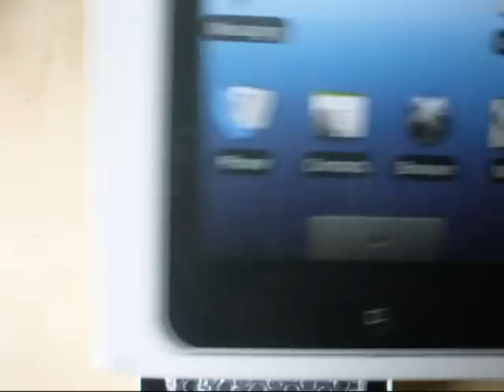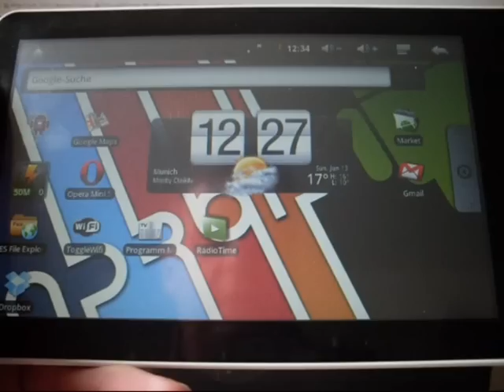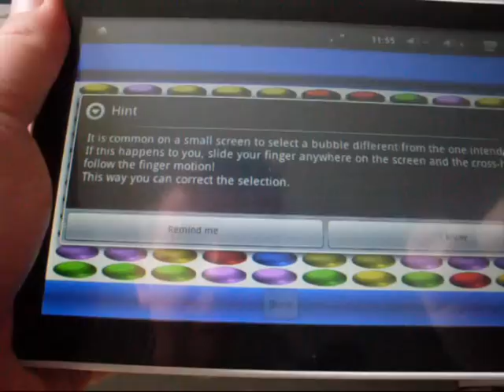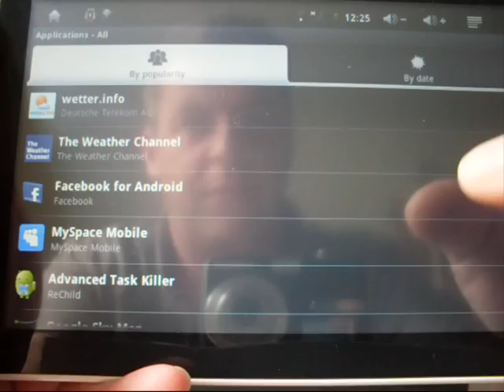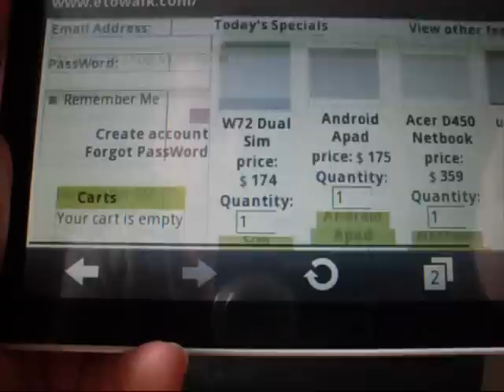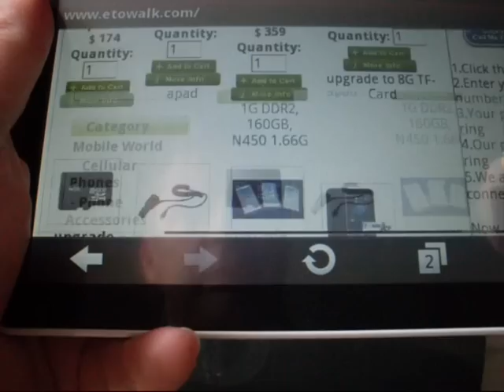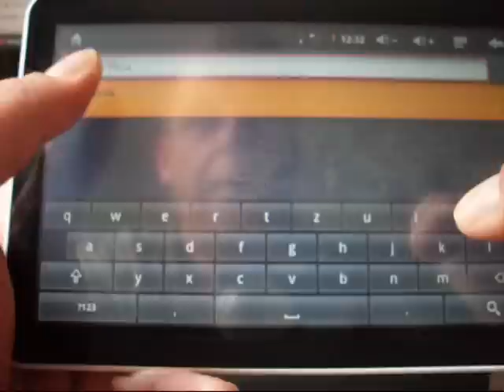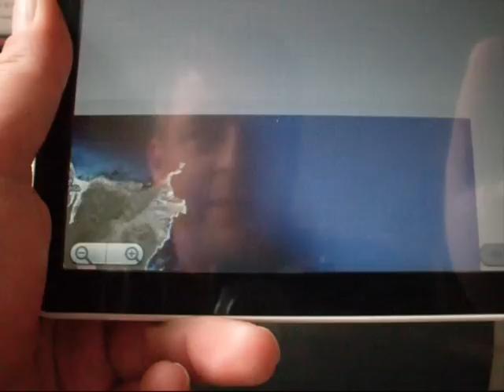APAD (Moonse - iRobot) Tablet by etowalk. com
7" resisitiver Touchscreen, 480x800 Pixel Auflösung
Rockchip RK2808 CPU @ 600MHz, Dual Core

2GB interner Speicher
Micro-SD Kartenslot bis zu 32(?)GB erweiterbar
G-Sensor
2x Mini USB Anschlüsse
Frontkamera
Mikrofon
3.5mm Kopfhörerbuchse